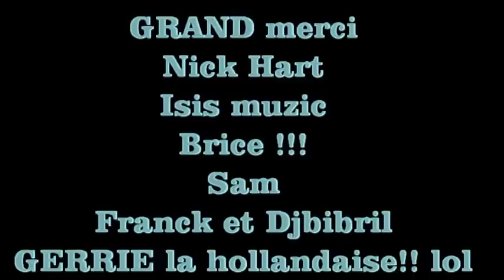Parodie d'Alice ça glisse Francky Vincent : sers le pastis JMBitch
En direct tous les soirs sur mon instagram de 22h à minuit
Ancien de NRJ (jmdustandard) et passé par c8 ;)